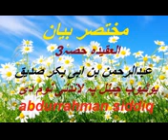Shk abdr rahman العقیدہ الصحیحۃ 3